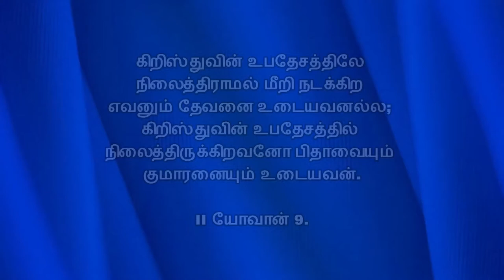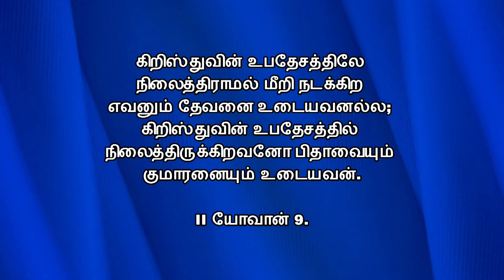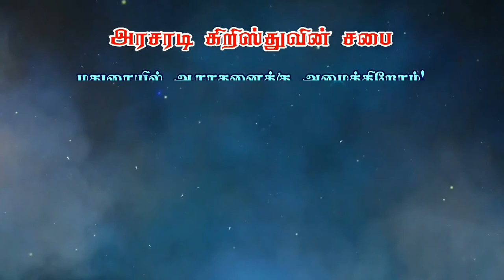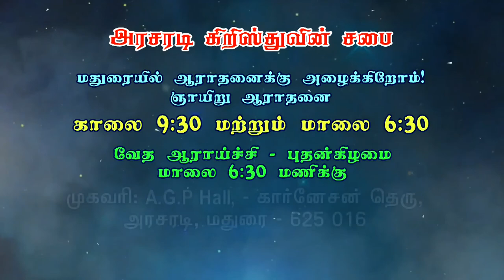முதல் முதலாக இரசிக்கப்பட்டு சபையாக கூடிவந்த மக்கள் என்னென்ன செய்தார்கள் | Bro. Kinglsy Rajah